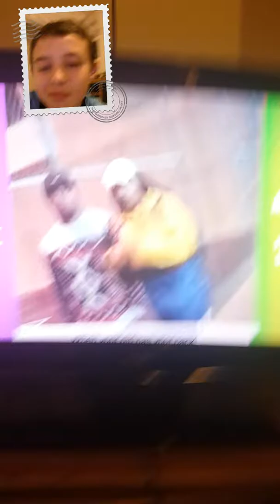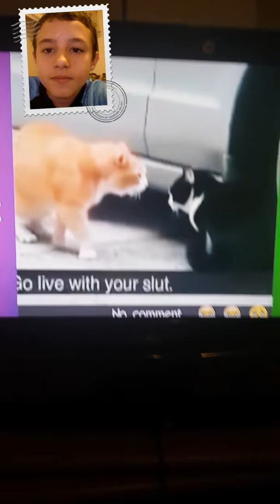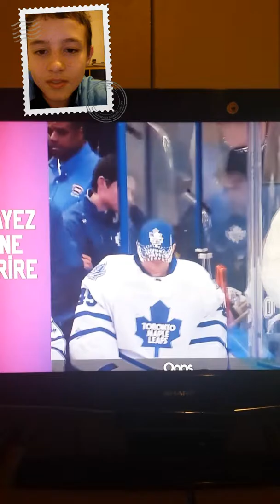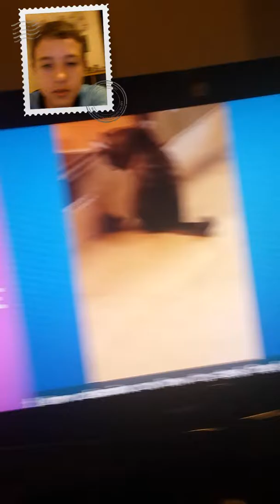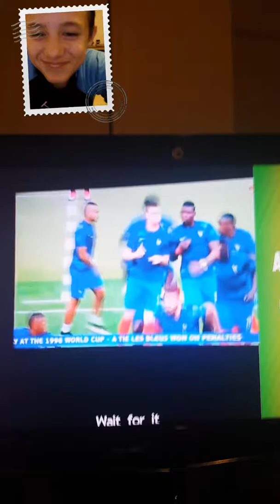essayer de ne pas rire challenge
abonné vous et liker